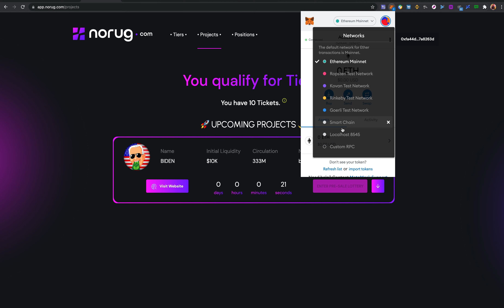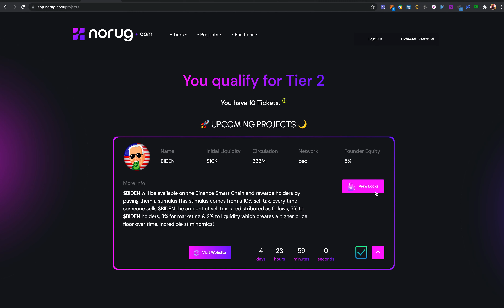HOW TO ENTER LAUNCHPAD ON NORUG | BIDEN TOKEN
JOIN ME ON TELEGRAM LETS CHART TOGETHER AND HAVE FUN

Please do your own research before making any investment decisions. None of the information constitutes, or should be relied on as, a suggestion, offer, or other solicitation to engage in, or refrain from engaging in, any purchase, sale, or any other any investment-related activity with respect to any cryptocurrency or other transaction. Cryptocurrency investments are volatile and high risk in nature. Don't invest more than what you can afford to lose. Seek a professional advice before purchasing any cryptocurrency.